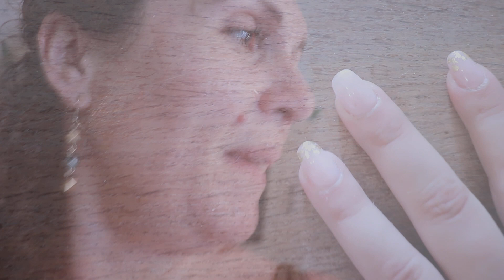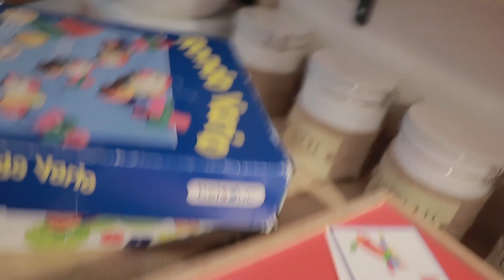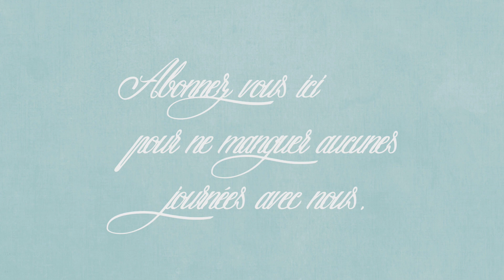vlog du 18 août : Me reconvertir : prothésiste, coiffeuse !!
[. VLOG .] Bienvenue dans un nouveau vlog aujourd’hui je vous partage notre journée du 18 août !!
😘💋 Bisous, Sandra 😘💋
🛒extension cheveux chignon
🛒la clé Amazon

🎁🛒 CODES PROMOS :
🛒La box de parfum avec le code "Sandra5" tester le concept pour 5€ seulement.